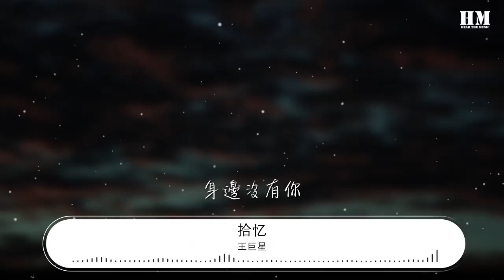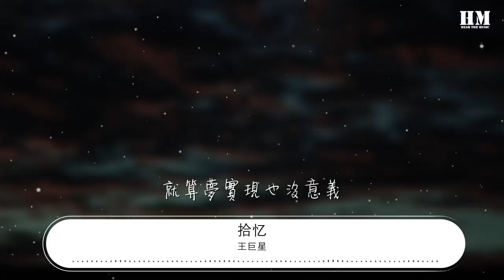王巨星 - 拾憶（抖音版）『劃過了 流星 身邊沒有你』【動態歌詞Lyrics】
拾憶（抖音版）

00:00  作詞 : 陸虎
00:00  作曲 : 陸虎
00:01 原唱：張翰
00:01 編曲：黃德霖 CJ
00:01 怎麼會忘了情
00:05 讓我丟了你
00:09 傻傻的 還以爲能夠在一起
00:16 劃過了 流星
00:19 身邊沒有你
00:23 就算夢實現也沒意義
00:58 翻開日記 整理破碎的心情
01:05 不知怎麼 你什麼都已記不清
01:12 但我相信 只要相愛就有魔力
01:19 但是換來 一次又一次失意
01:26 你我的愛 像融化的冰淇凌
01:33 雖然很甜 卻沒有了那種晶瑩
01:40 我會每天 反反覆覆給你溫習
01:48 找回那份 遺失的專屬甜蜜
01:57 怎麼會忘了情
02:02 讓我丟了你
02:05 傻傻的 還以爲能夠在一起
02:12 劃過了 流星
02:16 身邊沒有你
02:19 就算夢實現也沒意義
02:26 你我的愛 像融化的冰淇凌
02:33 雖然很甜 卻沒有了那種晶瑩
02:40 我會每天 反反覆覆給你溫習
02:48 找回那份 遺失的專屬甜蜜
02:54 怎麼會忘了情
02:58 讓我丟了你
03:02 傻傻的 還以爲能夠在一起
03:09 劃過了 流星
03:12 身邊沒有你
03:16 就算夢實現也沒意義
03:28 還以爲能夠在一起
03:34 劃過了 流星
03:37 身邊沒有你
03:46 就算夢實現也沒意義
04:15 製作人：餘竑龍 RedDragon
04:17 配唱製作人：鬱採真 Emma Yu
04:19 執行製作：盧昌平 Andrew Lu
04:21 合聲編寫：鬱採真 Emma Yu
04:23 編曲：黃德霖 CJ
04:25 混音：餘竑龍 RedDragon
04:25 本歌曲來自〖網易音樂人〗
04:25 10億現金激勵，千億流量扶持！